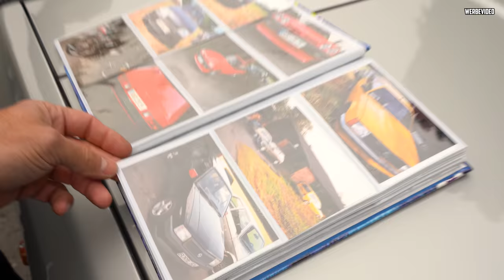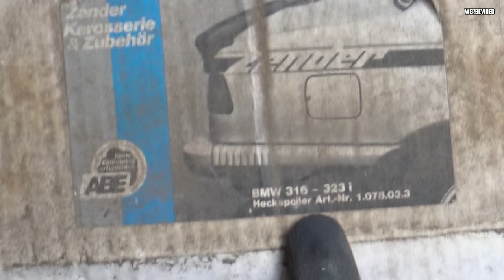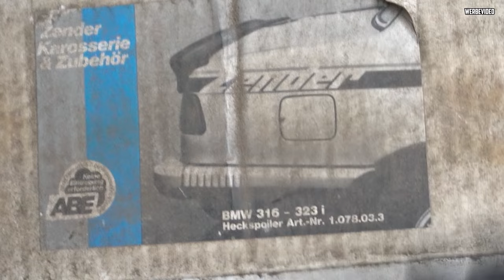Der SCHEUNENFUND! - Oldtimer aus den 80ern - Bekommt Marco seine "Schubkarre" ?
Heute stellen wir euch einen Scheunenfund vor! :D

Auf unserem Kanal erwarten euch jeden Dienstag und Freitag um 12Uhr neue Videos. Dabei geht es hauptsächlich um die Leidenschaft zu alten Autos. Wir sind komplett offen für alle Marken.